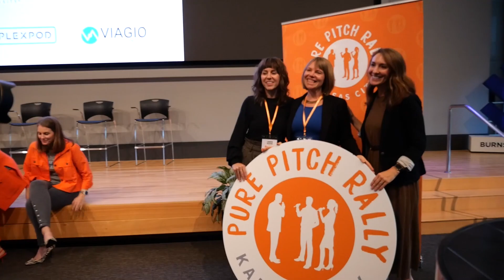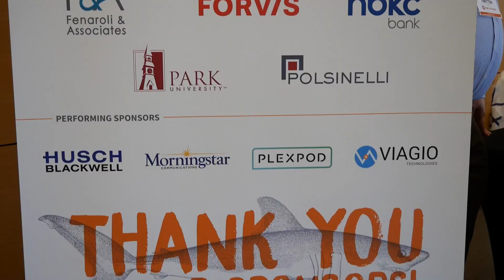2022 Pure Pitch Rally Event Highlights